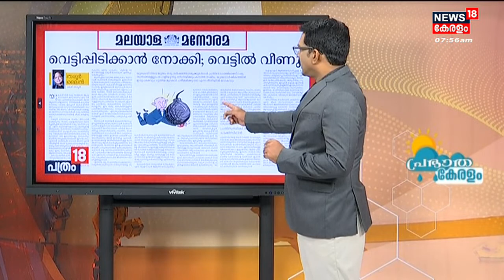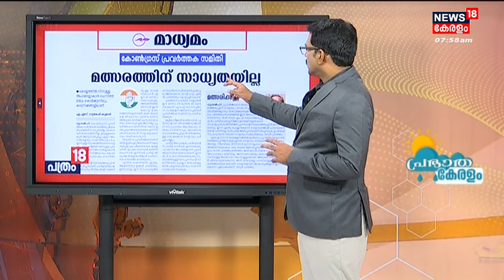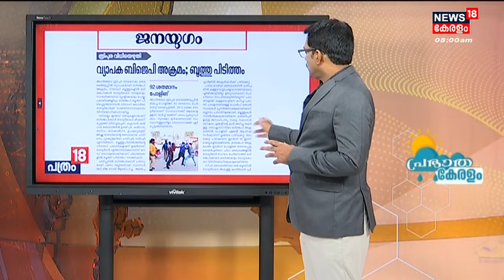പത്രം 18 | ഇന്നത്തെ പ്രധാന പത്ര വാർത്തകൾ - Newspaper Headlines | Morning News | 17th February 2023